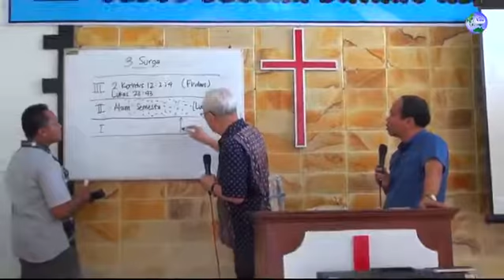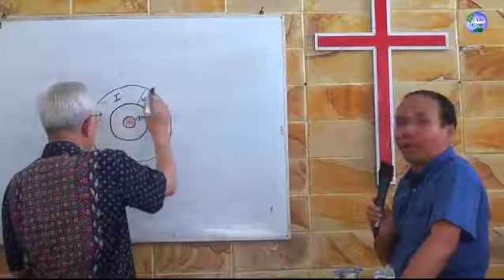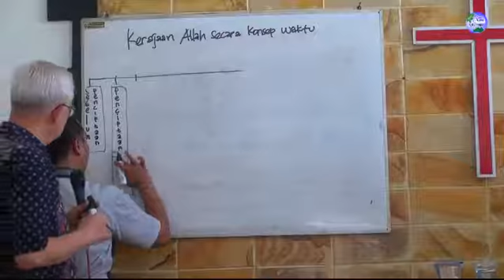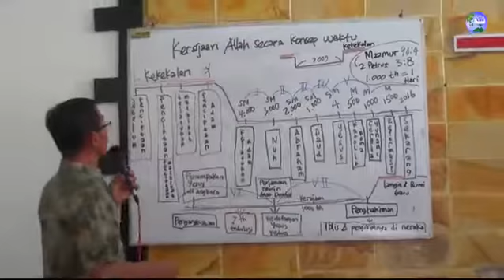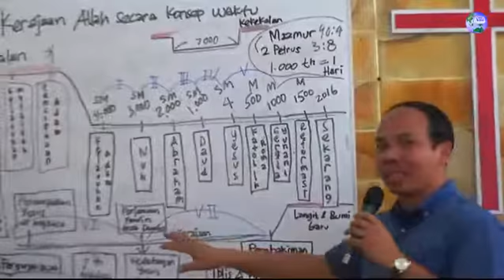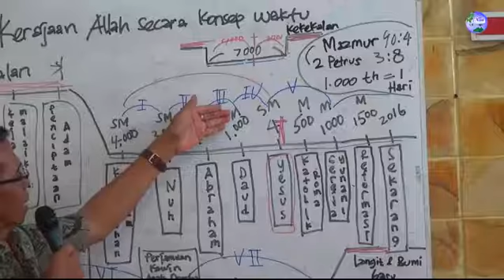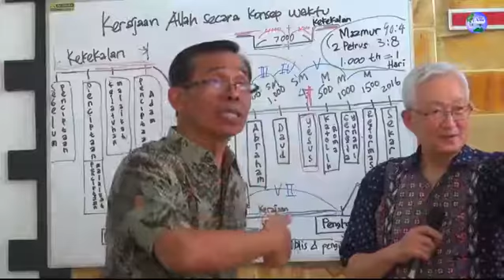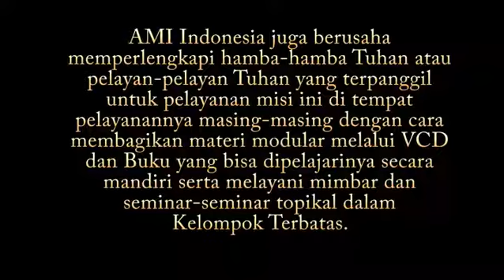Jesus Is Coming Soon 1 ~ By. Dr. Thomas Hwang (Sorga Tingkat 3 2 Kor 12:2 & Keraajan Sorga)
Antioch Missions International (AMI) Indonesia adalah sebuah lembaga pelayanan misi yang terpanggil untuk melaksanakan Amanat Agung Tuhan Yesus Kristus (Matius 28:19-20) dengan memfokuskan pelayanan misinya kepada suku-suku yang belum terjangkau oleh Injil di wilayah “Jendela 10/40.” AMI Indonesia juga berusaha memperlengkapi hamba-hamba Tuhan atau pelayan-pelayan Tuhan yang terpanggil untuk pelayanan misi ini di tempat pelayanannya masing-masing dengan cara membagikan materi modular melalui VCD dan Buku yang bisa dipelajarinya secara mandiri serta melayani mimbar dan seminar-seminar topikal dalam Kelompok Terbatas.  Selanjutnya AMI Indonesia bersedia memfasilitasi mereka yang berminat dengan sepenuh hati untuk meningkatkan kualitas pelayanannya melalui pembelajaran khusus program: Master of Ministry (M.Min) dan Bachelor of Ministry (B.Min). Keterangan lebih lanjut dapat menghubungi sekretariat kami via email: atau via handpone: (Saudara Ev. Mark Jacob/Saur Napitupulu, M.Div).